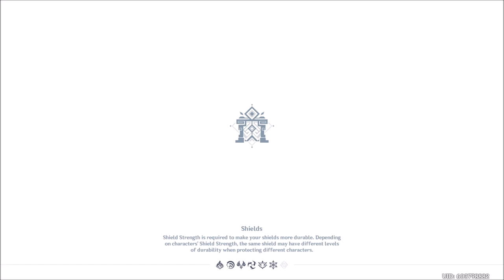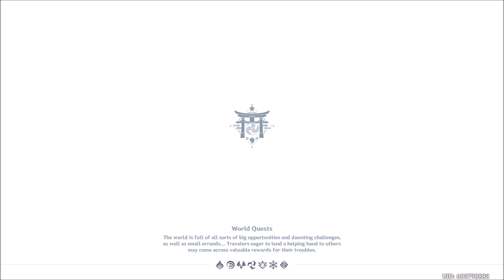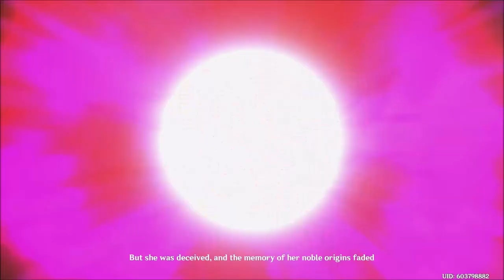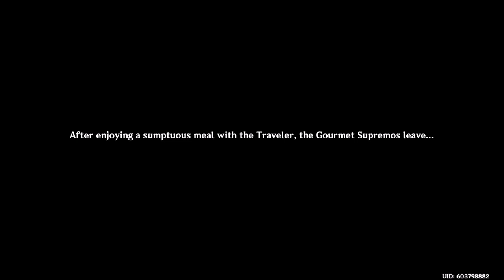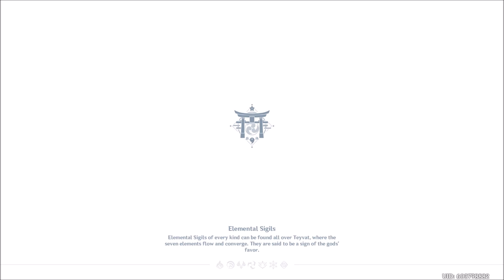Genshin Impact of Side Quests,Test Plays, & Extras Together #1